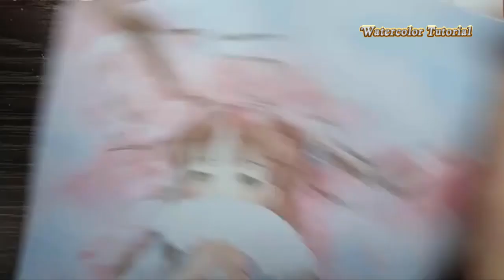watercolor drawing tutorial - draw girl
❖ Watercolor Tutorial is a specialized watercolor artist. Watercolor Tutorial Art videos are showing how to paint flowers, nature and other techniques on the various tutorials offered.
❖ Watercolor Tutorial is a CHANNEL  watercolor artist. My videos are showing how to paint flowers, nature and other techniques on the various tutorials offered. Learning watercolor techniques, calming the soul, mediated the mind, learning and motivating to paint. Therapy, relaxation.
Bài hát
Heroes Tonight
Nghệ sĩ
Janji, Johnning
Bên cấp phép cho YouTube: